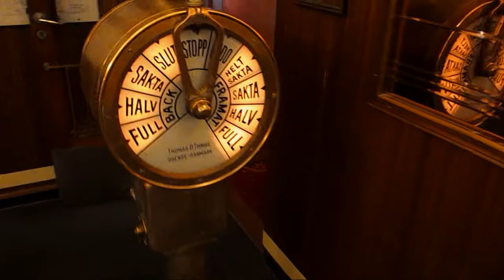Biker on a ship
Our member enjoyed his short stay in the centre of Stockholm in a hotel ship, right opposite the Royal Palace. Birger Jarl until recently was a cruise ship, now turned into a reasonably priced hotel on water with excellent location next to Gamla Stan. The cabins are tiny but it was a rewarding experience. DO see our channel